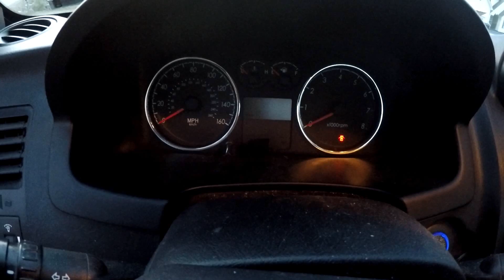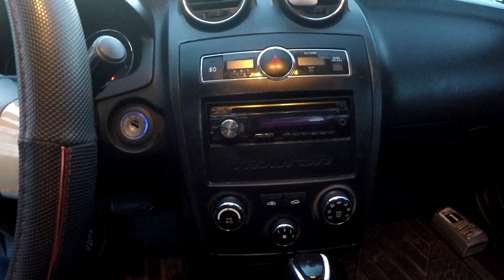Introducing The (1st) Project Car!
Giving you guys a quick tour of my first car, which is now the dedicated project car! This '07 Tiburon has over 165,000 miles on it so there's plenty of maintenance work that it needs, but outside of that it should be an awesome car to upgrade and customize!